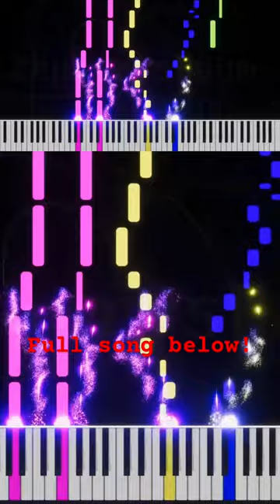The Moths in C Lydian - Zep piano music hyrysBaum